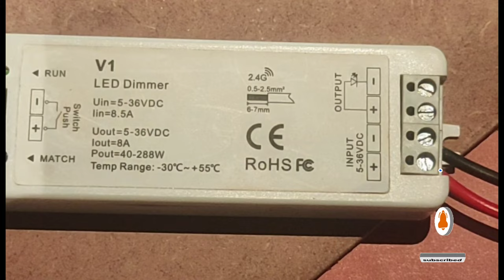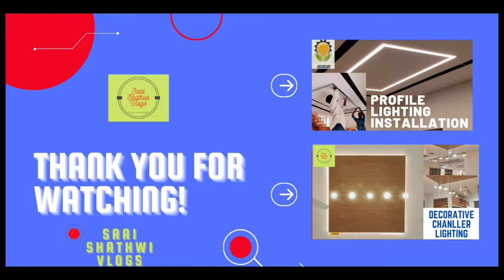Dim & Bright controlled coove lights. | Dim and Bright controlled in profile lighting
Hi viewers,
In this video we are showing the full details.